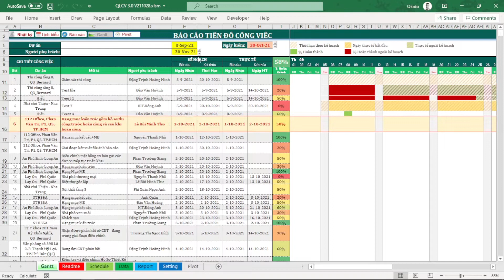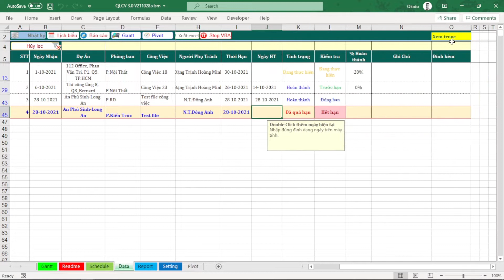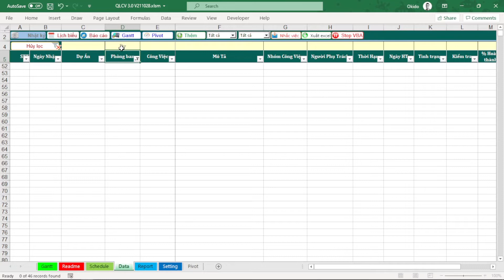Phần mềm quản lý công việc Pro 3.0 v211028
Cập nhật thêm menu chèn và xoá việc ngay tại dòng dữ liệu được chọn.
Ngoài ra các tính năng khác như tạo việc, lọc, tra cứu, nhắc việc, email triển khai, tổng hợp... đầy đủ.
Các bạn có thể tải Link demo bản cũ hơn để test thử nhé: